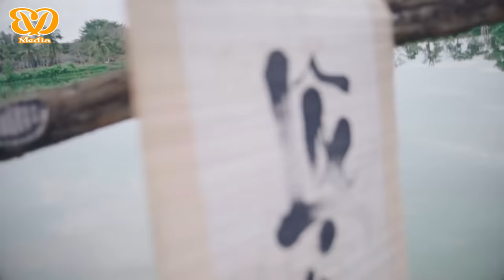Chiếc Khăn Piêu Remix Khánh Phong MV 4K OFFICIAL